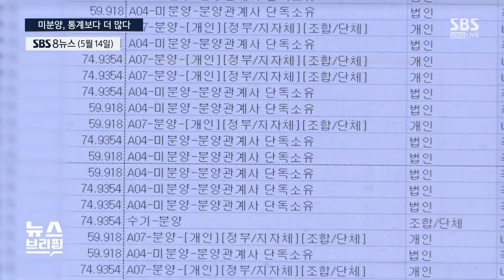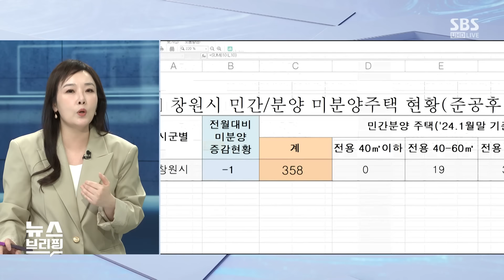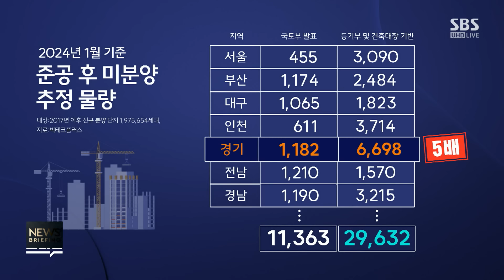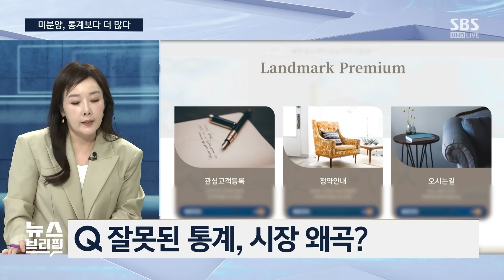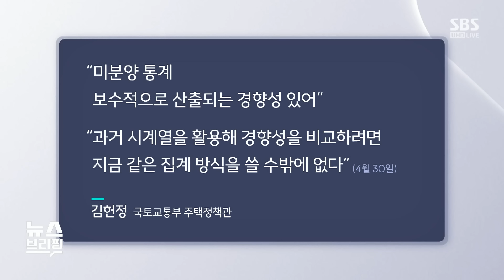전국 미분양 주택, 정부 통계보다 2배 더…'경기도는 5배 더' 추정 / SBS /편상욱의 뉴스브리핑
● 미분양, 통계보다 더 많다

"미분양 물량, 건설사 자발적 신고로 집계…거부해도 강제 못 해"
"2017년 이후 준공 후 미분양 물량 29,632건…정부 통계보다 두 배 많아"
"왜곡된 미분양 통계, 소비자 혼란·정부 정책 오판 가능"
"서울시, '미분양 신고 의무화' 추진…국토부 '낙인효과' 우려"
"소비자, 정확한 미분양 현황 직접 파악 어려워"